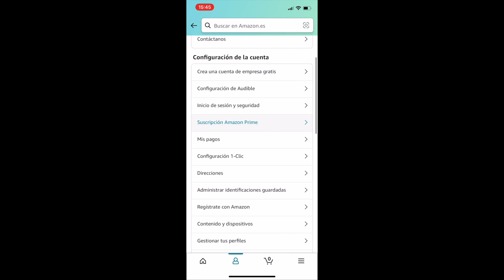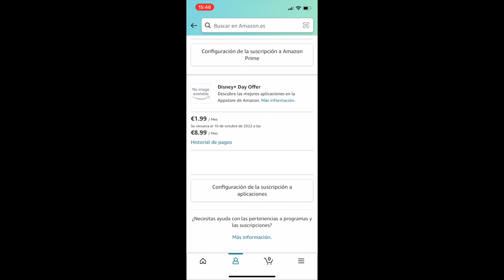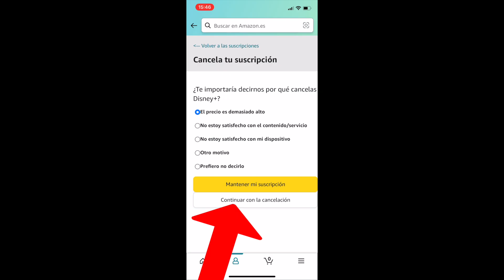❌ Tutorial: ¿Cómo DAR de BAJA DISNEY+ en AMAZON? ✅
✅ ¡Aprende como Dar de BAJA DISNEY+ en tu Cuenta de AMAZON!

Compra algo de Disney en Amazon para AGRADECER mi Ayuda

Si quieres eliminar tu suscripción a Disney Plus en el Amazon Fire Stick no puedes hacerlo en la App de Disney si no debes dirigirte a tu app de Amazon. Y porque esa opción esta bastante escondida, te he creado este tutorial para que puedas darte de baja en Disney+ y así ahorrarte los 8,99€ al mes que vale la suscripción.

Mi equipo:

📲 Camara principal
📸 Camara secundaria
🎤 Micrófono voiceovers
🎤 Micrófono solapa
Brazo para Micrófono
🎥 Objetivo gran angular
🎥 Objetivo Zoom
Brazo Mágico
Trípode Profesional
Cabezal para Trípode
Soporte Móvil para Trípode
USB-C HUB
🖥 Pantalla Ultrawide
💽 Disco Duro Externo
Green Screen
⚡ Focos LED

Programa de corte: iMovie